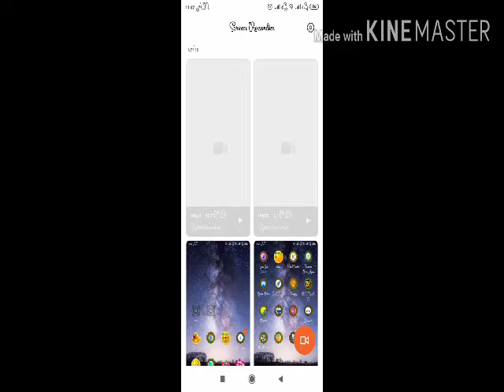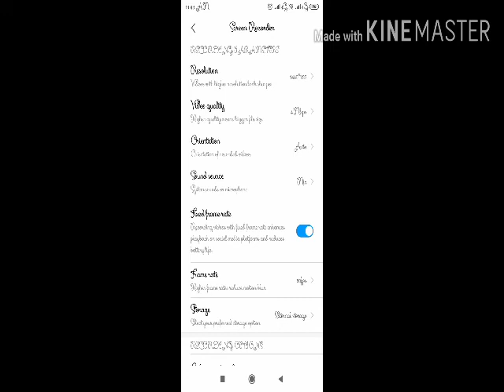How to screen record with voice {in tamil}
Be safe stay at home